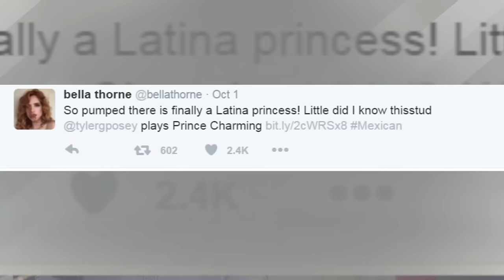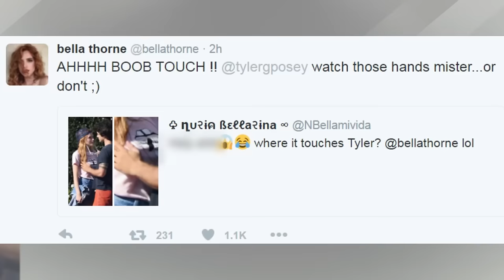Tyler Posey Confirms Bella Thorne Relationship With PDA Instagram Photo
Bella Thorne and Tyler Posey have been packing on the PDA HARD and the subtlety continued over the weekend with some parking lot pecks and boob grabs.
If you look up PDA in the dictionary, you’ll probably find a photo of Tyler and Bella because holy obvious, they want the world to KNOW.
Ever since Tyler and Bella have been PDAing the crap out of each other, rumors spread that it has everything to do with Bella trying to make her ex-boyfriend and Tyler’s good friend Greg Sulkin jealous. Of course that may having nothing to do with it at all and maybe Bella and Tyler really are just really into each other. Their very public display of affection continued over the weekend when Bella tweeted QUOTE - “So pumped there is finally a Latina princess! Little did I know this stud @tylerposey plays Prince Charming.” To which Tyler responded - “@bellathorne Yo te amo little Latina.” In other words he loves her. He also posted a cuddling photo with Bella on instagram with the caption saying QUOTE - Woahman crush every day. Sup homieeeeee.” Then Some paparazzi shots captured Bella and Tyler attached to each other in a parking lot where it appeared as though Tyler was grabbing Bella’s boob. Bella then retweeted the photo saying QUOTE – “AHHHH BOOB TOUCH !! @tylergposey watch those hands mister...or don't ;).” Gotta love PDA during cuffing season right? And to boot, today is national boyfriend day. Yeahhhh. But bitterness aside, what do you guys think about Bella and Tyler’s PDA? Sound off in the comment section below and then click right over here to check out some Cryotherapy Freezing on Beauty Trippin.